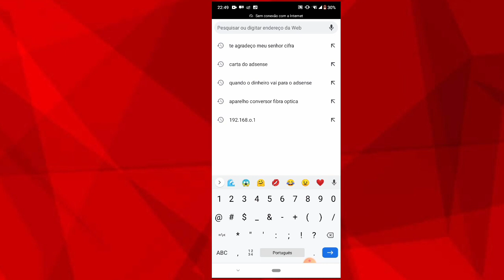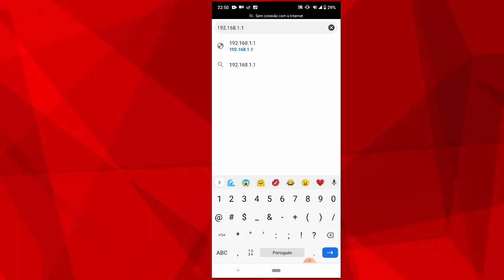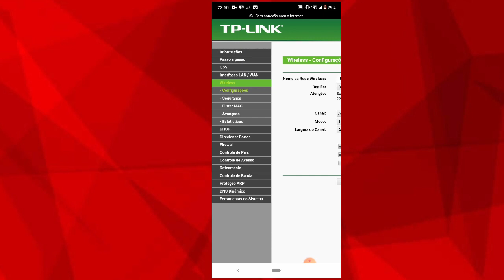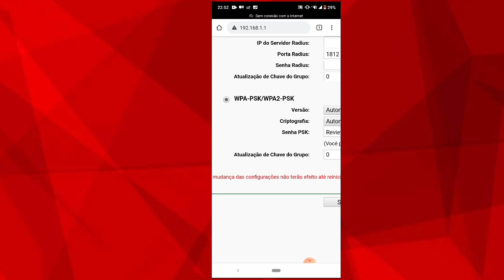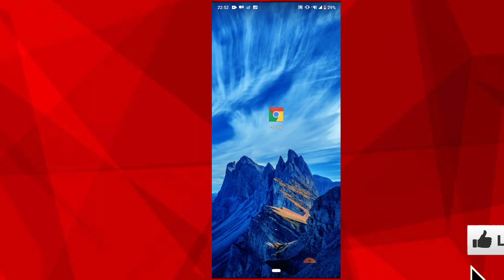Como mudar a senha do Wi-Fi / como ser HACKEAR usando o celular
Fala Galera Neste Vídeo Eu Estarei Ensinado A Vocês A "Como Mudar A Senha Do Wi-fi"